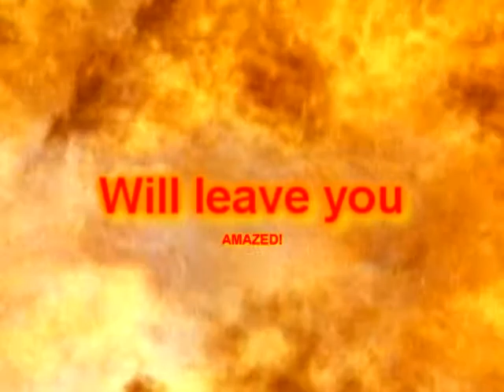Chris Eubank vs Rich Harris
the fight everyone has been dreamng about since the london trip

wilberforce college/lazyarse productions
Editor: Rich Hilton